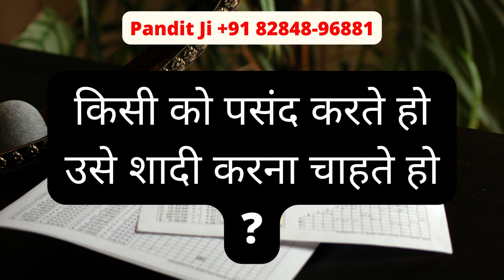रात को खुद आएगी आपके कमरे के अंदर और खुद बोलेगी क्या में और तुम वो करें